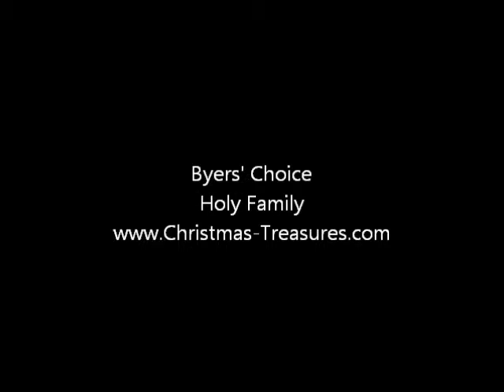Byers' Choice Holy Family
Holy Family

Mary, Joseph and baby Jesus are the first figures in our new Nativity Series. Shepherds, Kings, and Angels are to follow over the next few years.
Introduced 2012
*Sorry, No Gift Box for this item.
14"; wooden base
Expected Ship Date JUNE 2012